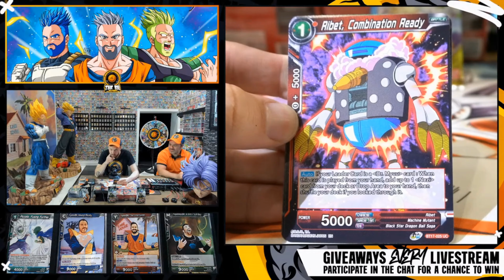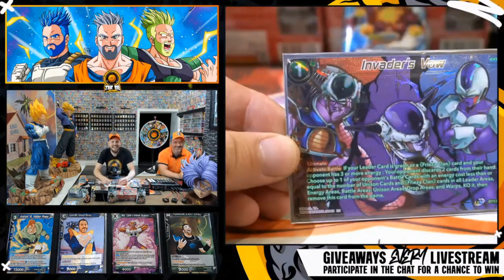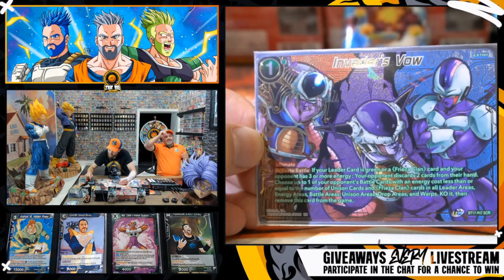Dragon Ball Super Card Game 🎴 CRAZY pulls 💥💥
In this video we are pulling a SPR and a SCR!

➡️SS2 son gohan Z fighter SPR
➡️Invaders Vow SCR

📆 We stream every Friday on YouTube and twitch. We also give many cards to our supporters.

 🔥 Welcome, all Dragon Ball franchise and Dragon Ball Trading Card Game fans to the official YouTube channel of TheBHbrothers! 🔥

We’re constantly opening up new packs, talking about the fandom, and of course, talking about Dragon Ball, DBZ, GT and DB Super, plus - of course - the trading card game.
➡️ The BH brothers consist of CyrexBH, YanniBH and PoPoBearBH and we all have been fans of Dragon Ball and Dragon Ball Z for decades!
On this Channel we do frequent live streams where talk all things Dragon Ball and Dragon Ball Card Games!

We love to surprise and delight our fans and active viewers with all kinds of dope prizes.
On top of that, we’re consistently up to all kinds of shenanigans!
➡️ TheBHbrothers will entertain you with many Booster boxes, premium pack opening, and much more.